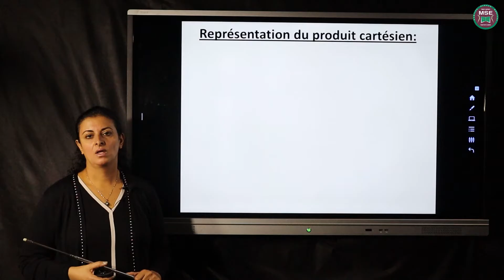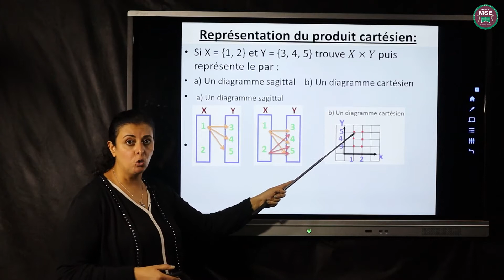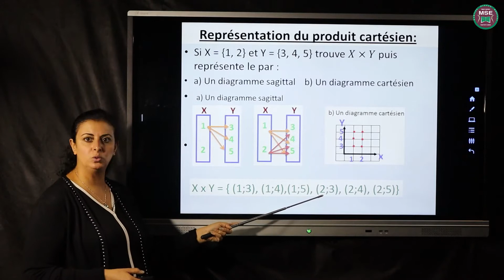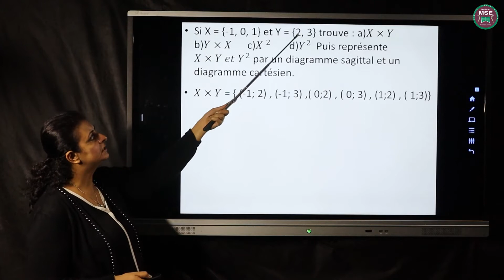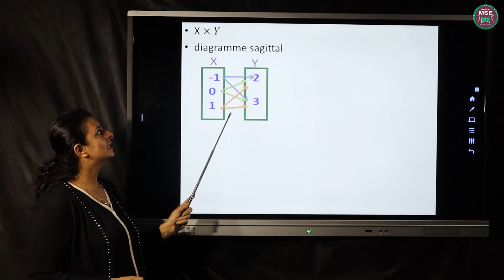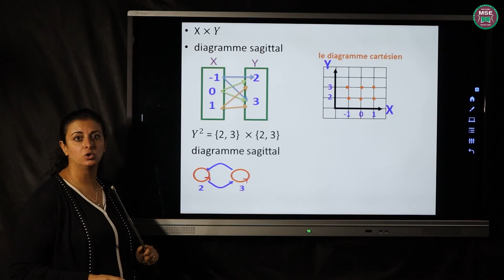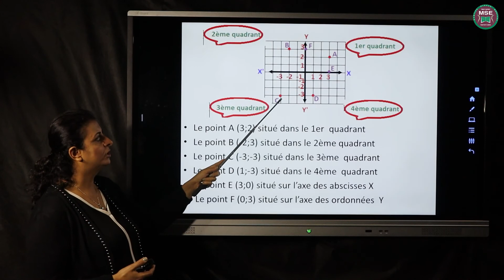2 المرحله الاعداديه الصف الثالث الاعدادى اميره نزيه le produit carte'sien الجزء التانى